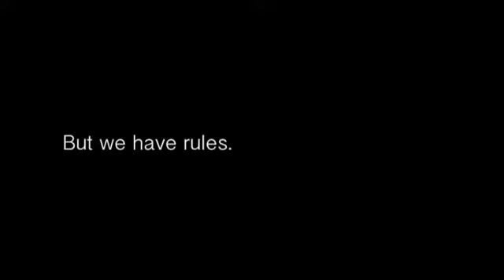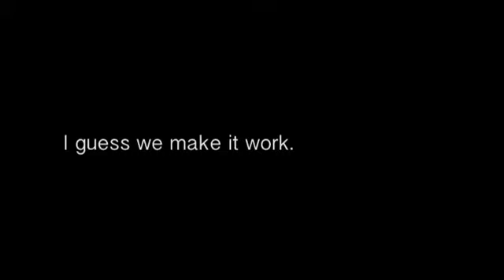Living platonically with the opposite gender